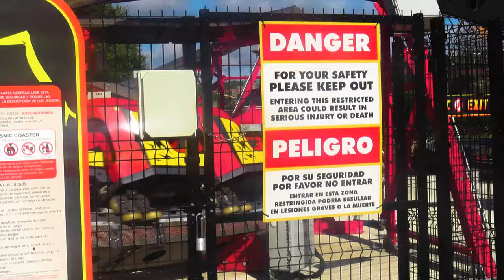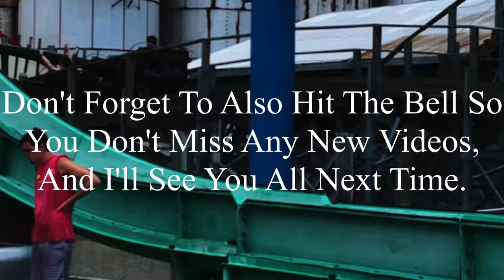Six Flags Fiesta Texas Roller Coaster Rodeo 2024 Coaster Footage (No Copyright)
If there’s anyone that’s watching this, and needs footage of Six Flags Fiesta Texas, I’m totally okay with you using it. But, if you do decide to use some of this footage, all I ask is that you credit me in the description below the video. I’m not someone who’s overprotective of their content, so if you want to use it, go for it. Just please make sure to credit me.